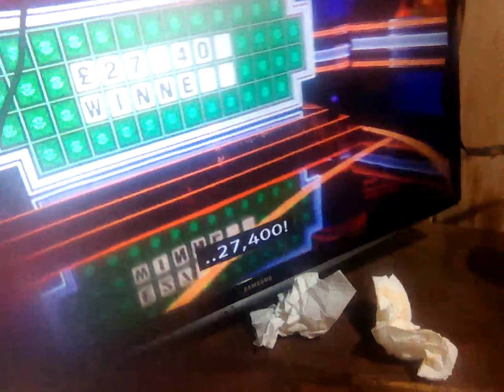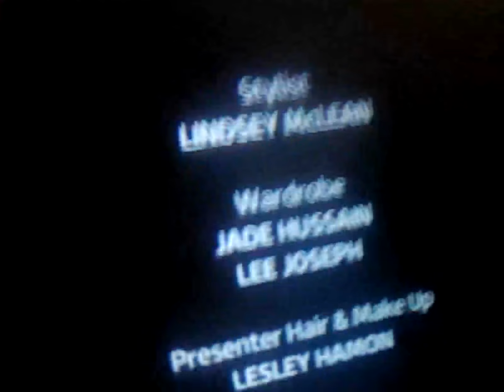17 February 2024